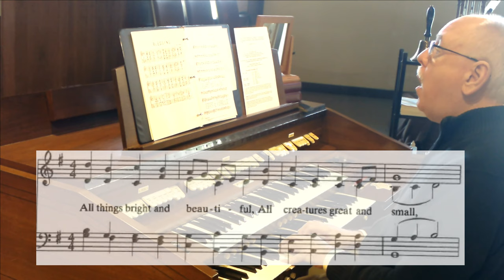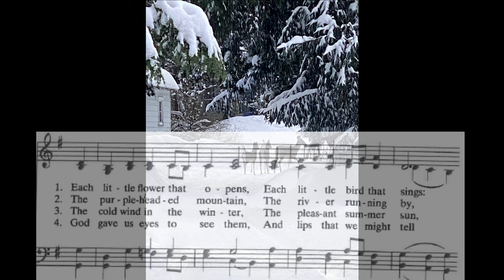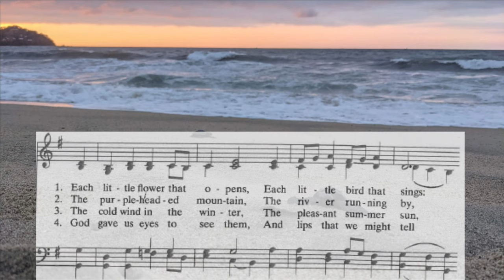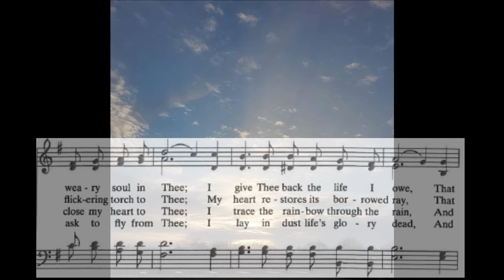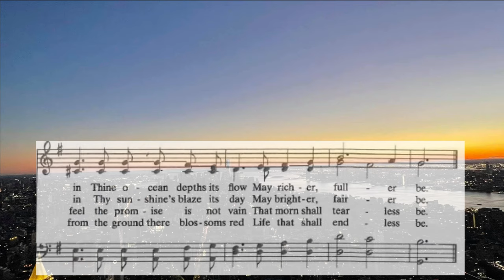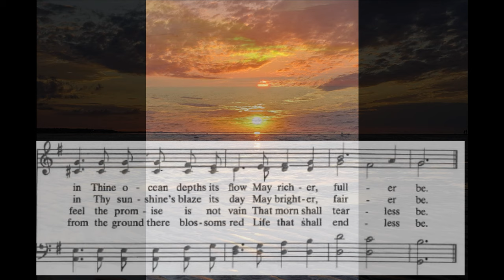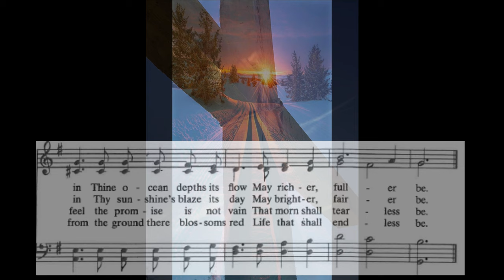01-31 Trust In God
To view our Sunday bulletin, sermon and hymns, in pdf format, please use this link on a separate device